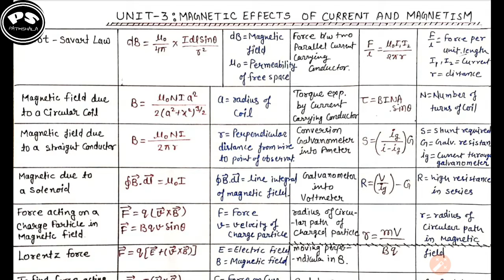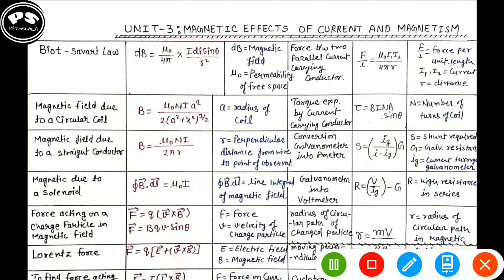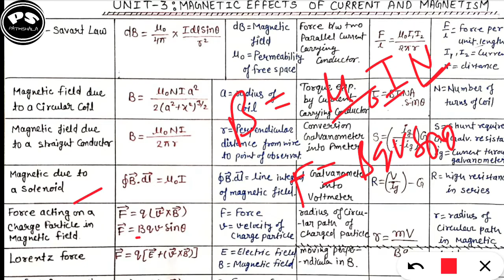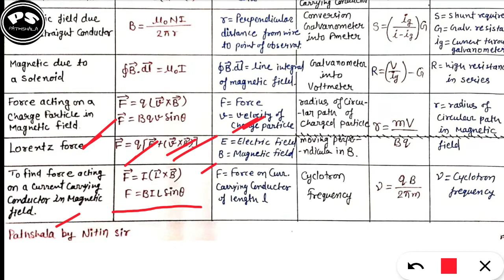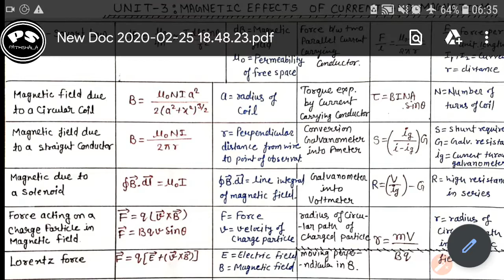Formulas of Unit 3 Magnetic Effect of Current and Magnetism of class 12th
All Formula of 12th physics Episode 03

 *Full Revision of 12th Class in 7 hours*

Please Share this link to all 12th class students.

Instagram :- pathshala by nitin sirAll Formula of 12th physics Episode 01

Instagram :- pathshala by nitin sir